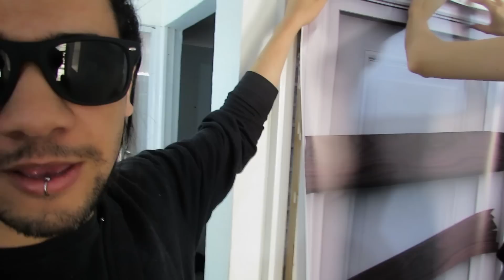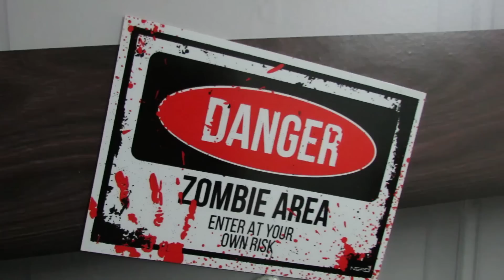PORTA ANTI ZUMBI! COMO FAZER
Porta Anti Zumbi, adesivo de porta, como colocar, personalizando o ambiente, como fazer, fácil e rápido
►Envie sua carta:
Leandro I P Costa
CAIXA POSTAL: 2119
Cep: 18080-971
Sorocaba - SP